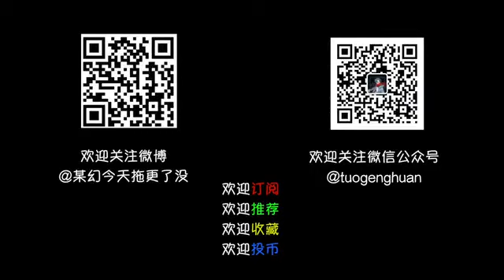Two Chinese meet in PUBG (SO FUNNY!!!)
PUBG Always Have Amazing Side cause many people on The world meet together :D